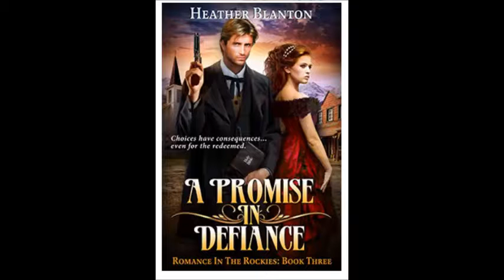Romance in Rockies Book 3 A Promise In Defiance by Heather Blanton